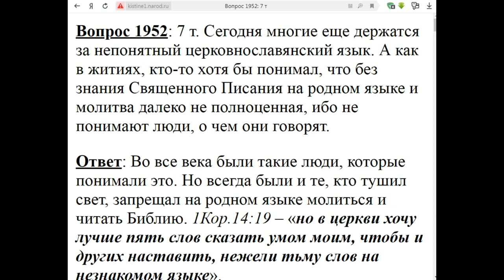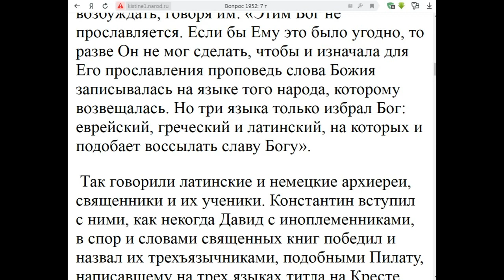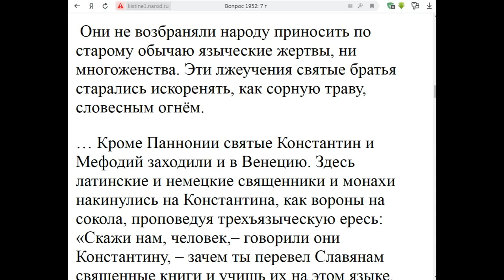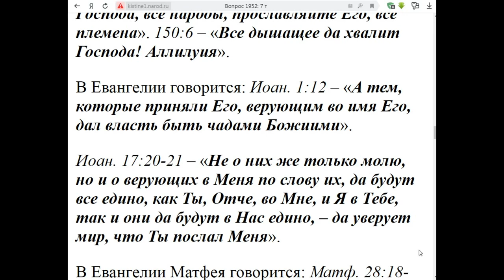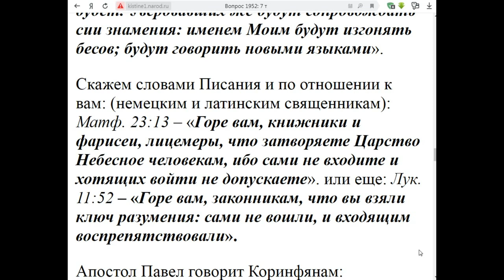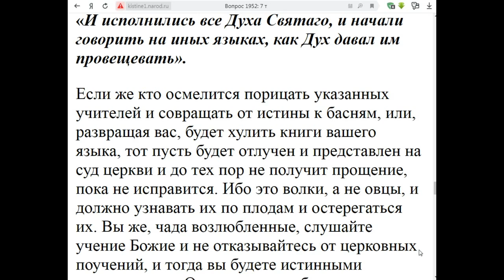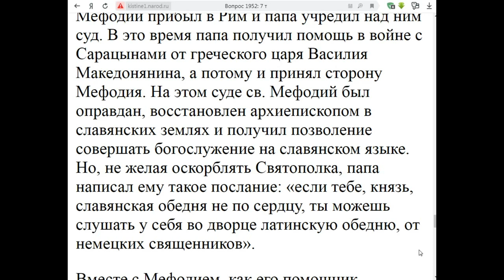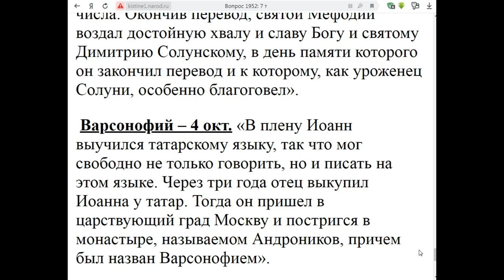1952. Святые разумели ли неполноценность молитвы на непонятном языке?